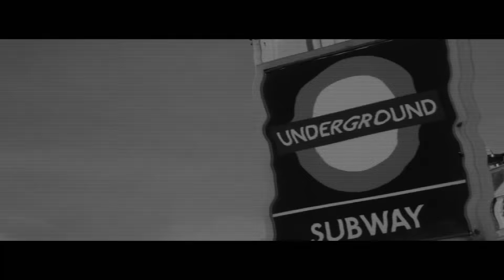Carreira 3 Ft. Gemini - Beauty (shasaKin Remix) Official Music Video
Beauty is the lead single from Carreira 3’s (Formerly Nicole Jane) EP “Back 2 BASSics”
The track is Written and Produced by Dieu Carreira for shasaKin productions

The video is directed by Chris Brooker

Follow Carreira 3

Music  video by Carreira 3 performing Beauty. (c) 2015 Carreira Records